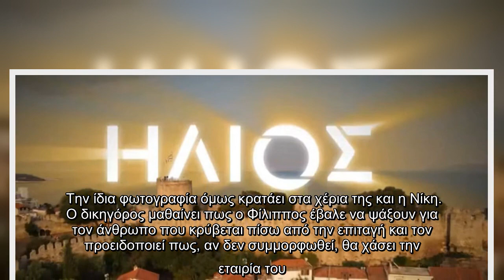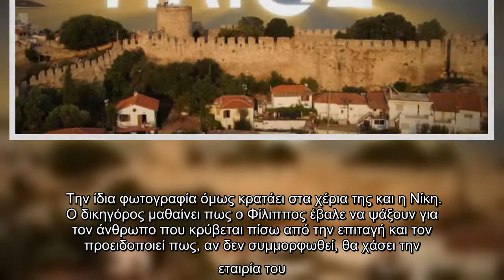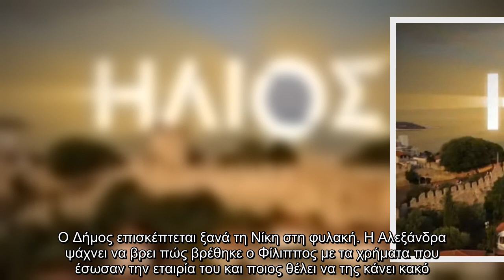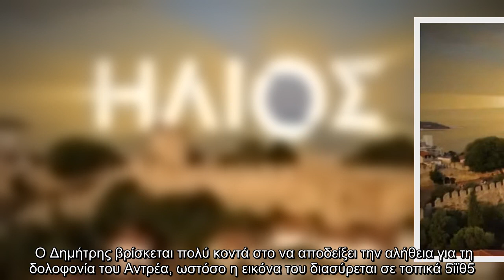Ήλιος: Καταιγιστικές οι εξελίξεις στη σειρά: Δολοφονική επίθεση εναντίον της Αλίκης